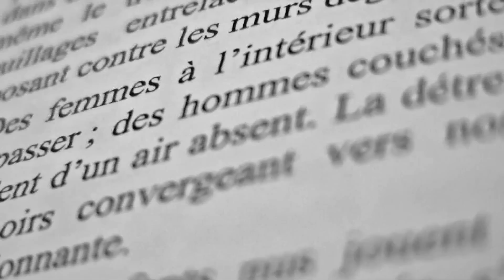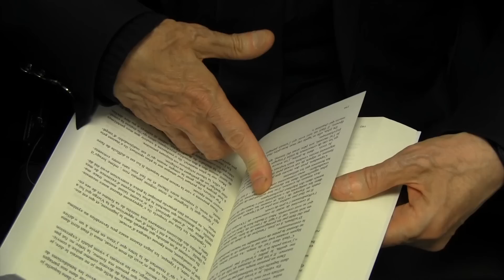Interview de Roland Jayne - auteur du livre " L'homme des signes " aux Editions Edilivre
- Détails sur le livre :
. Format : 17x24
. Nombre de pages : 602
. Date de publication : 30/01/2012

- Résumé du livre :
En 1985, Roland Jayne fit un pèlerinage à Medjugorje au cours duquel il se convertit à l'Église. Il en avait été séparé dans son enfance et il lui fallut attendre son mariage pour renouer avec elle, mais jusqu'à sa conversion, il chemina dans l'erreur. Après sa conversion il essaya de faire de sa vie une eucharistie, mais ce choix qui ne fut pas compris par son épouse, provoqua leur séparation. Après une mort et résurrection, il se mit au service de l'Église comme servant de messe tout en restant fidèle au sacrement de mariage et s'engagea sur un chemin de pardon et de réconciliation. Alors que Jean-Paul II passait au Père, il entra dans une nouvelle mort et résurrection qui affecta son livre. Dans l'obéissance à l'Église, il reprit son œuvre qui devint inséparable de sa vie. Il s'efforça de s'élever dans les Hauteurs jusqu'à désirer monter vers le Père mais le moment où tout serait réconcilié en Lui n'était pas encore venu...

- A propos d'Edilivre :
Créée en 2007, Edilivre est une société d'édition qui a pour objectif de rendre l'édition plus accessible aux auteurs. La société édite près de 5 000 auteurs à travers le monde (France, Belgique, Suisse, Canada, Maroc, Tunisie, Congo...) et présente un catalogue de plus de 8 000 livres, en format papier et numérique.

L'éditeur s'associe également aux auteurs de chaque région de France à travers Les Clubs Auteurs Edilivre. L'objectif de ces clubs est de créer localement des communautés d'auteurs afin de leur permettre de se rencontrer et de s'entraider en partageant leur passion.
Edilivre propose l'ensemble de ses œuvres à travers quatre collections : Coup de cœur, Classique, Tremplin et Universitaire, et depuis 2011, propose la réimpression à la demande de près de 200 000 livres anciens de la Bibliothèque nationale de France, dans leur version originale, à travers la collection des Livres du Patrimoine.